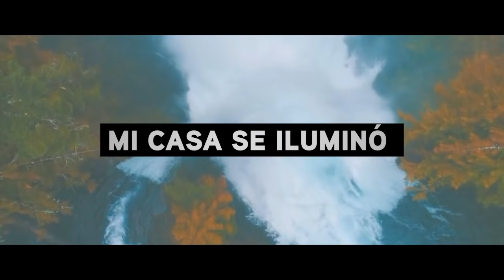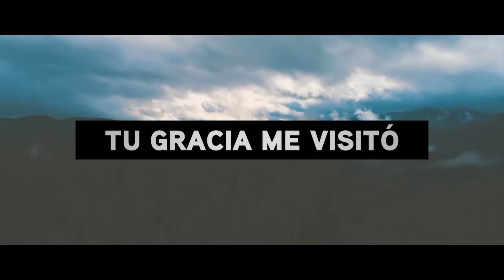Tú - Dariann González - Letra - Pista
Somos un movimiento inspirado por Dios, una concentración masiva de personas unidas por el genuino deseo interior de afectar su esfera social por medio de la fe, la esperanza y el amor.

Actuamos de forma independiente, pero organizados y fundamentados en la palabra de Dios escrita e inspirada por Su Espíritu.

Letra:
[Tu Gracia Me Visitó
Sanando Mi Corazón
Mi Casa Se Iluminó De Tu Luz

Hablaste A Mi Corazón
Tu Voz Me Dio Dirección
Camino Al Amparo De Tu Luz

//En La Tempestad Estaré Seguro
Tú Me Sostendrás Con Tu Brazo Fuerte
Tú Mi Buen Pastor Guiarás Mis Pasos
Cuidarás De Mí//]

Tú Cuidas De Mí Tú Velas Por Mí Tú Vives En Mí

Tú Mi Seguridad Mi Fuente De Paz Tú Cuidas De Mí

En La Tempestad Estaré Seguro Tú Me Sostendrás Con Tu Brazo Fuerte Tú Mi Buen Pastor Guiarás Mis Pasos Cuidarás De Mí

En Tu Presencia O Tu Amor Puedo Sentir Señor
No Importando La Situación En La Que Te Encuentres
El Señor Estará Presente